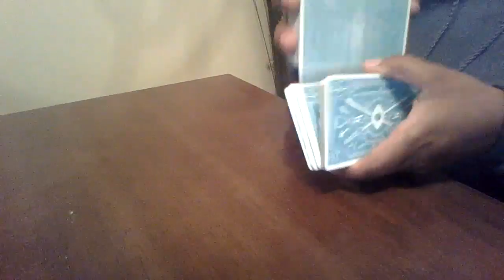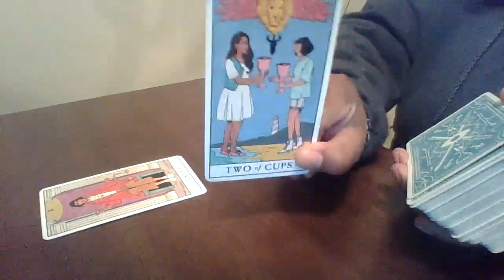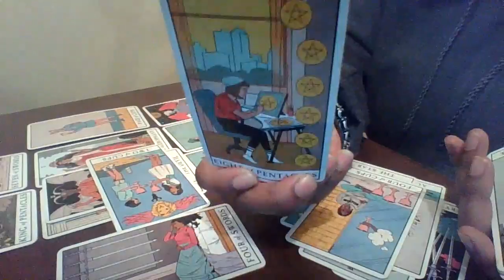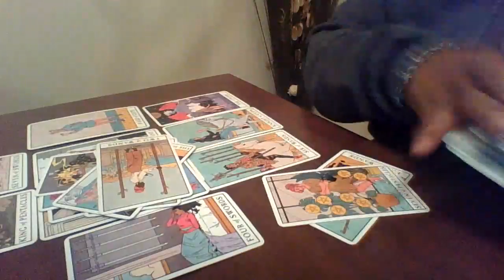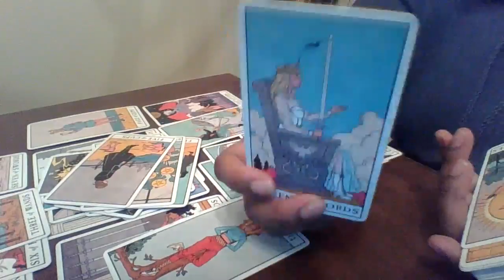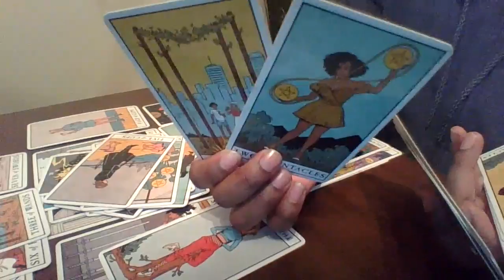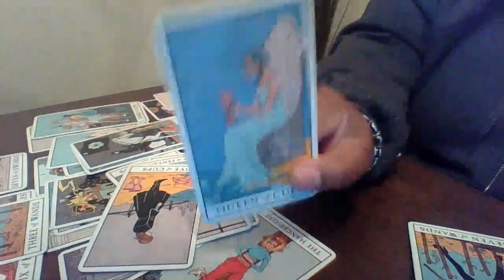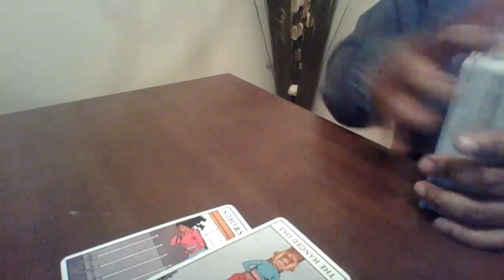Pisces February 2021 | You saw this coming and the truth will be revealed about them